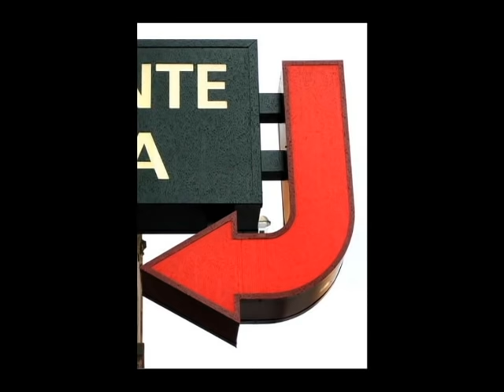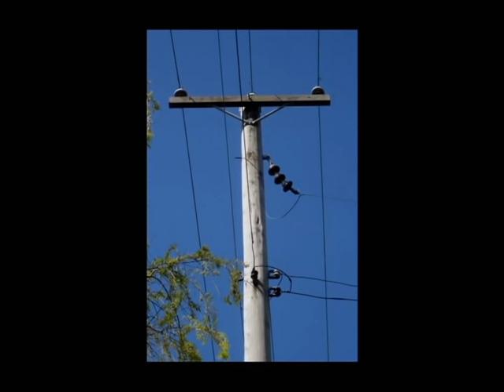The Alphabet in Nature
Here's a video we created in our class.